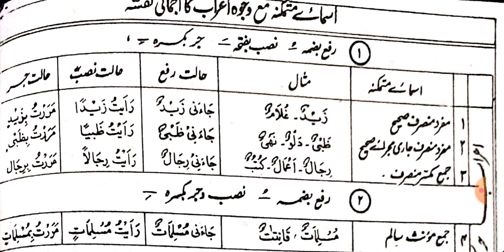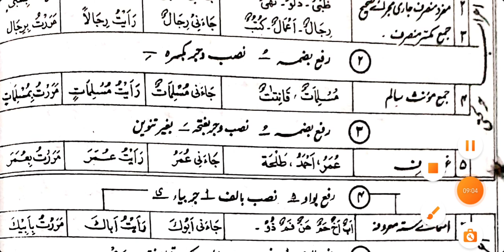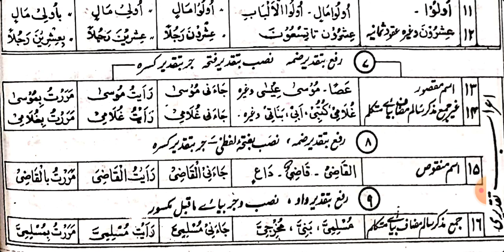تقريب المسير شرح نحو مير روهانغيا زبان میں۔ إسم متمكن إجمالي